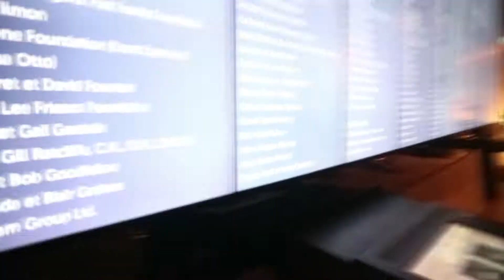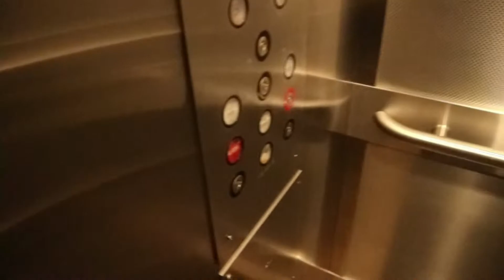Ep.2 : What I do for a living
***Shameless Plug***